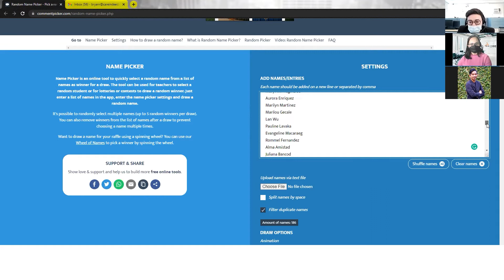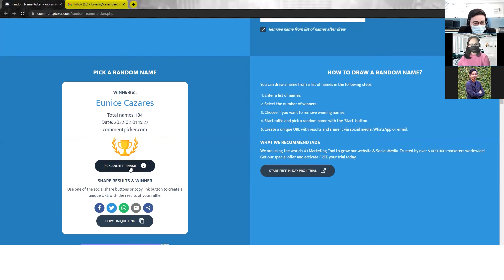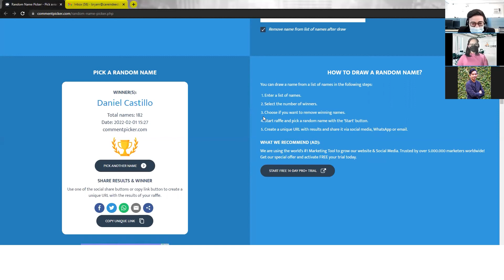COVID Booster Raffle Winners!